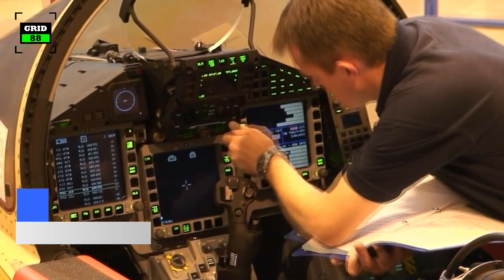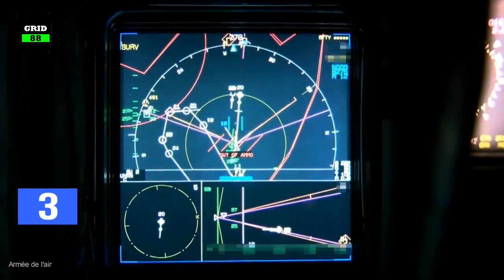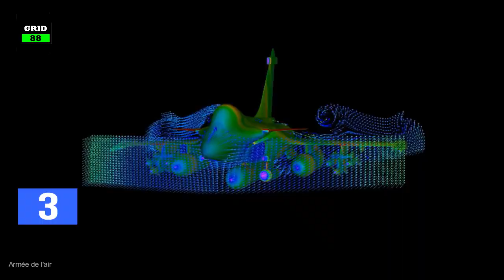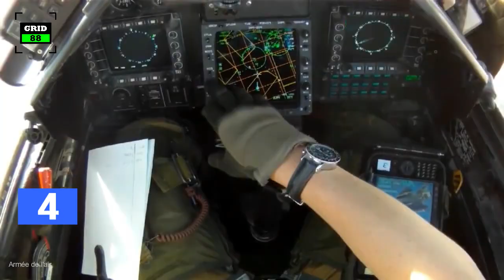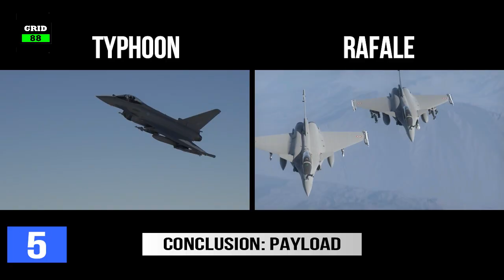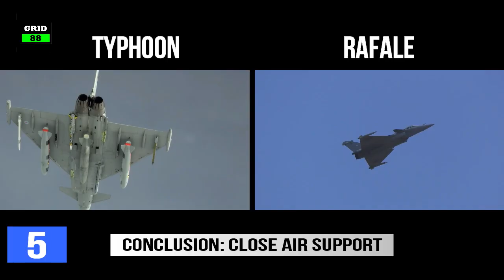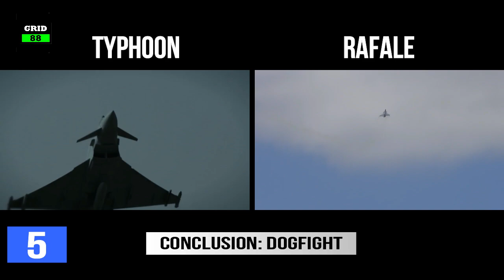Eurofighter Typhoon vs Dassault Rafale - Which would win?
Eurofighter Typhoon and Dassault Rafale are two of world’s most advanced fighter jets. Both aircraft are nearly identical in size, power and performance. That brings us to the question: How do these two fighter jets measure up against each other? Let’s find out in this video.

1. Specifications
Eurofighter typhoon was first introduced in 2003. Around 570 Eurofighter typhoons have been built so far with per unit cost of $117M. The aircraft comes with single-seat and two-seat variants. The fighter jet’s empty weight is 24,251lb and it can take-off with maximum weight of 51,809lb. The aircraft is powered by two Eurojet afterburning turbofan engines, which produce around 40,000 pounds of thrust combined. With the help of these engines the aircraft can gain top speed of 1,550mph. With ferry range of 2,350mi this aircraft can combat within the radius of 863mi. Eurofighter typhoon can climb at the rate of 1,043 ft/sec and can reach at maximum altitude of 65,000 feet. The fighter jet comes with 13 Hardpoints in addition to a 27mm revolver cannon.

On the other hand, Rafale was first rolled out in 2001. Around 175 Rafales are operated by French Air Force and various nations across the globe. At present per unit cost of the latest variant is around $83M. Operated by a crew of 1 or 2, the aircraft comes in at weight of 23,369lb and the jet can take-off with maximum weight of 54,013lb. Rafale is powered by 2 turbofan engines producing 34,000 pounds of thrust combined. With the help of these engines the aircraft can fly at top speed of 1,381mph. With ferry range of 2,300mi, the aircraft conduct combat operations within the radius of 1,151mi. The Rafale can climb at the rate of 1,000 ft/sec and can reach at maximum altitude of 50,000ft. The fighter jet is outfitted with 14 hardpoints in addition to a 30mm autocannon.

2. Maneuverability
The Typhoon has 30 degrees instantaneous turn rate and sustained turn rate of 23 degrees. In contrast Rafale has instantaneous turn rate of 30 degrees and sustained turn rate of 24 degrees...
However, Rafale has better supersonic maneuverability in comparison to Typhoon. In terms of post stall maneuverability, Rafale can achieve 100 to 110 degrees angle of attack, while Typhoon is limited to 70 degrees…

3. Radar & Avionics
The Typhoon is equipped with latest avionics, radar and sensor fusion technology. The latest variant of Typhoon is outfitted with Captor-E active electronically scanned array radar. The radar has a full suite of Air-to-Air and Air-to-Surface modes...

On the other hand, Rafale is equipped with Thales electronically scanned array radar with multi-mode operations. The radar projects real time 3D maps for terrain following and high-resolution ground maps for navigation and targeting...

4. Firepower
The Typhoon has the capacity to carry 9 tons of payload on its 13 weapon stations. An armament control system manages weapons selection, firing and monitors weapon status...

On the other hand, Rafale can carry payloads of more than 9.5 tons on its 14 hard points. The range of weapons includes air to air, air to ground, air to sea, guided and unguided bombs. For a strategic mission the jet can deliver Storm Shadow …

5. Conclusion
Pls watch video till end for detailed conclusion w.r.t. Performance, Air to Ground, Electronic Warfare, Payload, Deep Strike, Close Air Support, BVR and Dogfight.

So, what do you think that which fighter jet is better? Eurofighter Typhoon or Dassault Rafale?

Credits
1) Armée de l'air
2) Eurofighter Jagdflugzeug GmbH
The appearance of Armée de l'air and Eurofighter Jagdflugzeug GmbH visual information does not imply or constitute their respective endorsements.